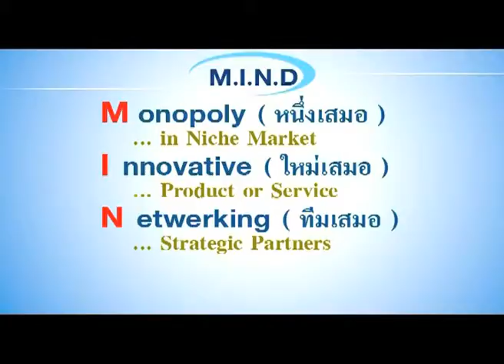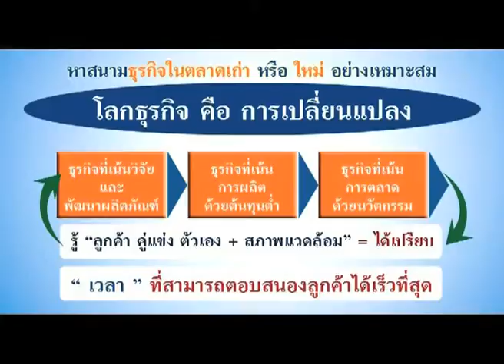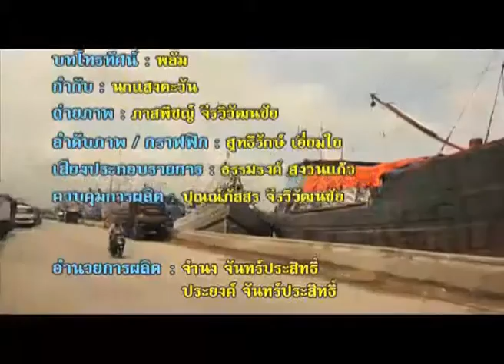Thailand Corridors 02C MIND